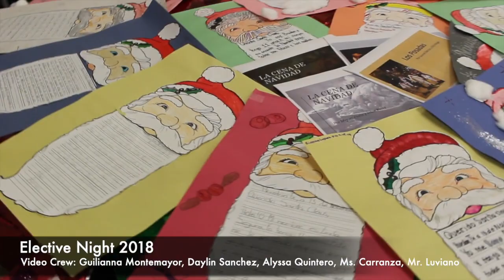Burbank Elective Highlights 2018